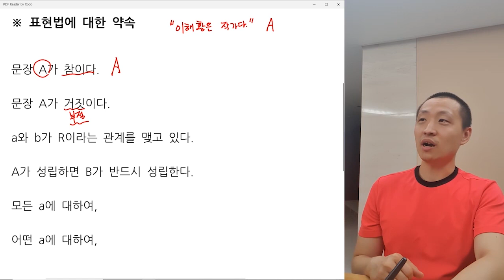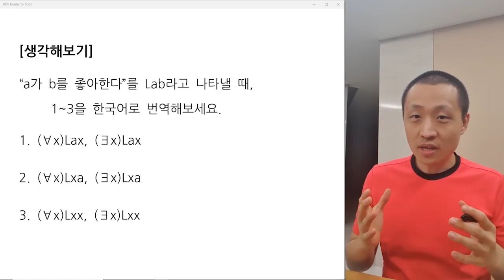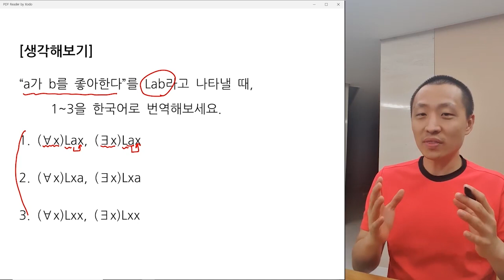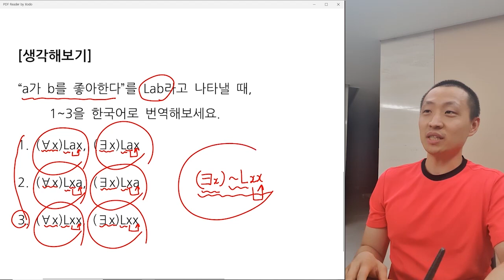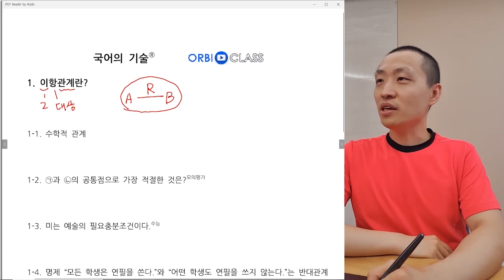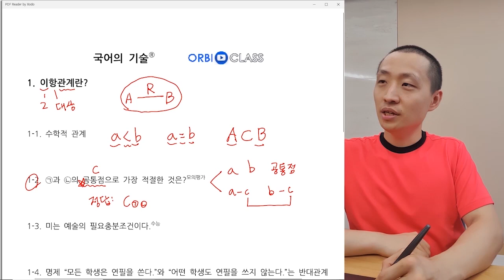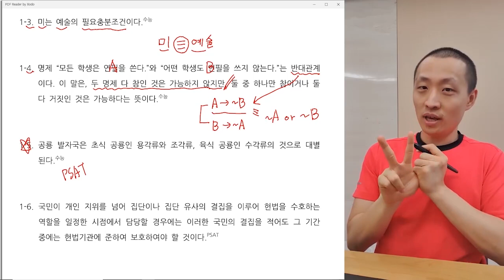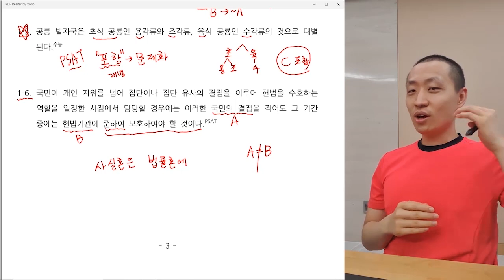[오르비 클래스] [특별제공] 1-1. 표현법 및 이항관계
[독서]머리야 터져라